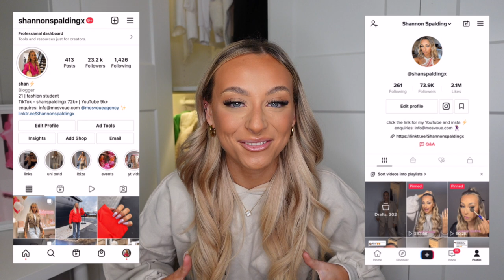RECREATING YOUTUBERS OUTFITS- molly mae, olivia neil, sophia tuxford, idkimhaz, anastasia kingsnorth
heyyy my besties!! I hope you’re all good and had a fab weekend. For todays vid I wanted to do another one of my outfit recreation videos! I hope you all enjoyed and comment which fit was your fave xxx

Jeans (couldn’t find them on boohoo so have linked the plt ones)

Anastasia -
Corset (plt have had a restock so have linked the one I wore and a better option)